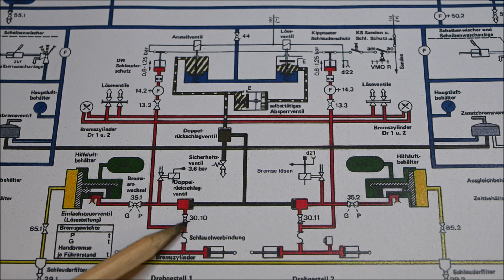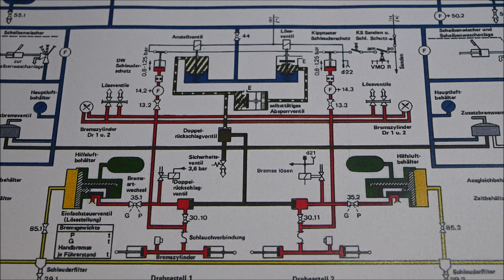Druckluftausrüstung der Baureihe 141 2 Teil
Eine kommerzielle Nutzung dieses Video bedarf meiner ausdrücklichen Zustimmung!